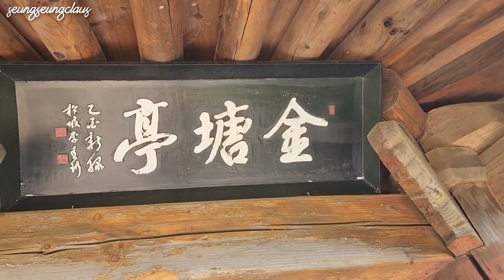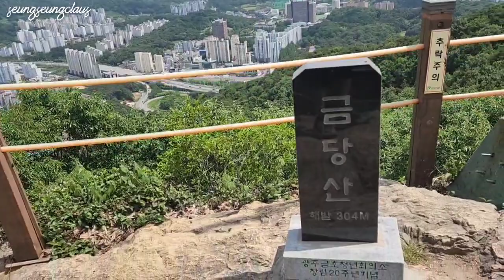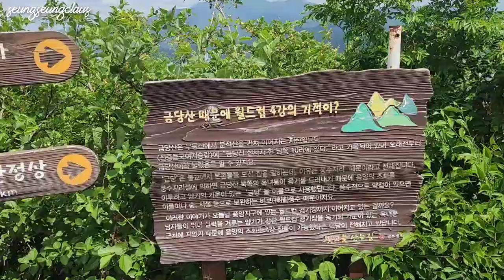헠!!! 남자 둘이서 등산하면 생기는일?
친한 형이랑 등산을 하면서 좋은 추억을 만들고 왔어요